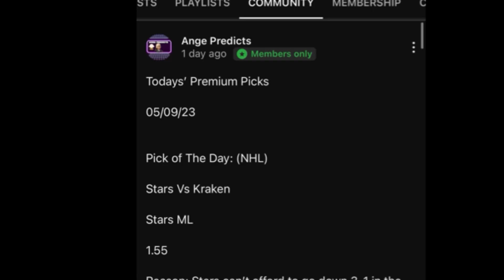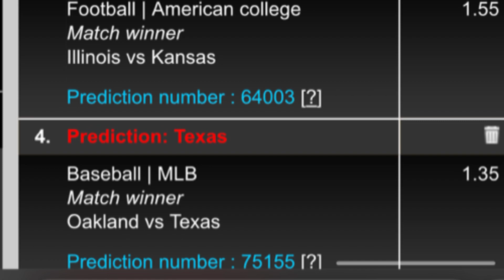Ange’s Parlay of The Day! 09/08/23 FREE PARLAY TODAY ! Friday SPECIAL 8 Leg Parlay!!